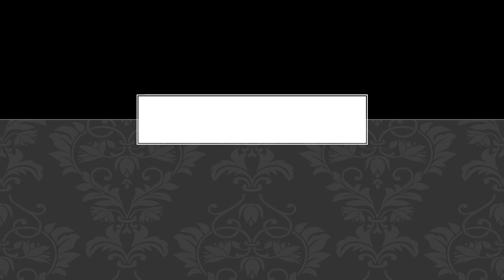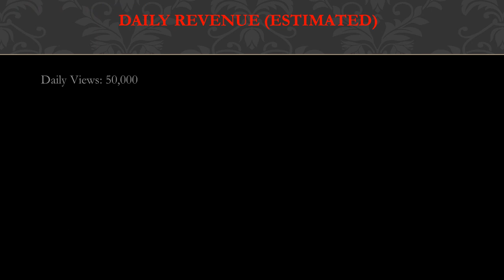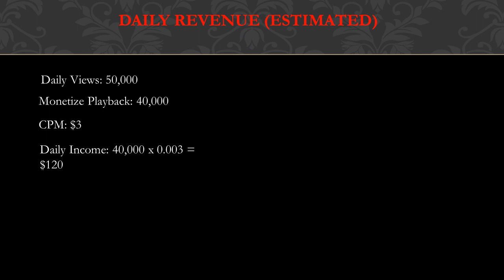How much Roots and Refuge Farm makes on Youtube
In this video, I will show you the estimate of how much money does Roots and Refuge Farm make on YouTube.